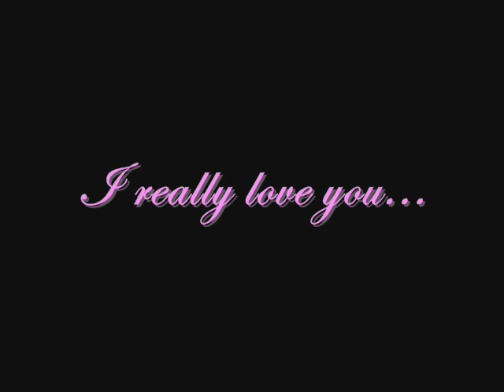Syd, My Love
These 16 seconds of footage are tattooed in my brain.  Syd, All I need is you. You'll never know how much I love you.
"I really love you and I mean you."
"Watching I keep waiting still anticipating love.
Never hesitating to become the fated ones."
"I'm trying.
I'm trying to find you!
To find you.
I'm living, I'm giving,
To find you, to find you."

June 1 - I had a dream last night and I hope it means what I think it means.  All it consisted of was fields upon fields of dandelions.  It was so beautiful.